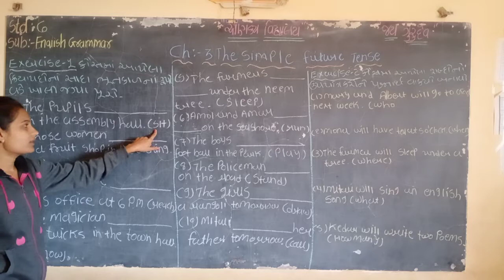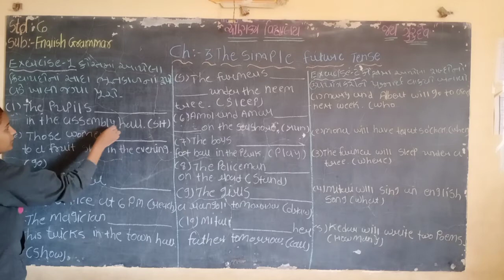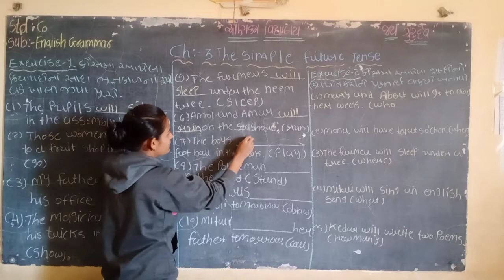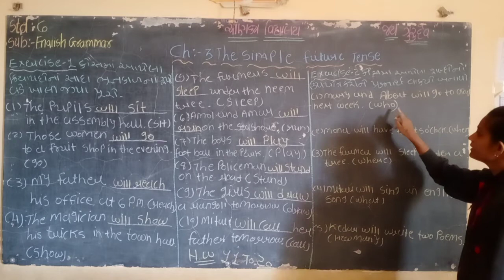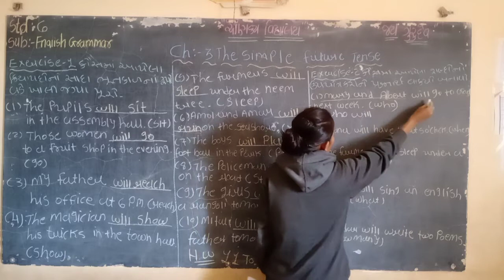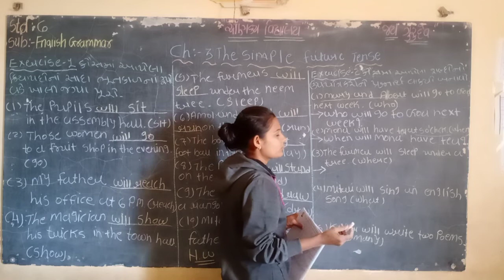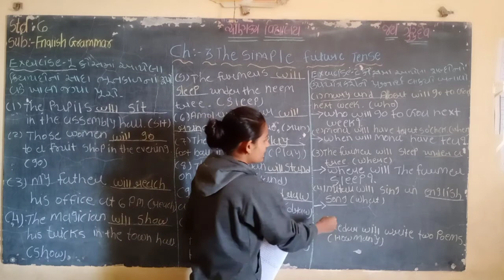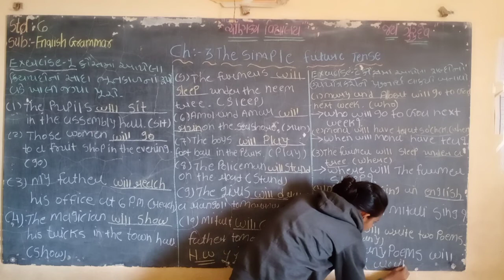std 6 ch 3 English grammar part 2